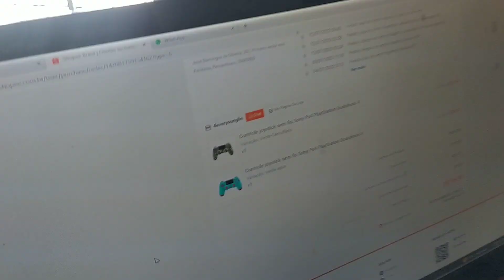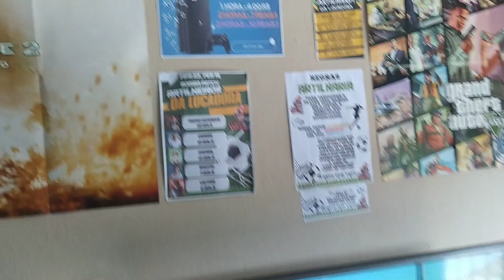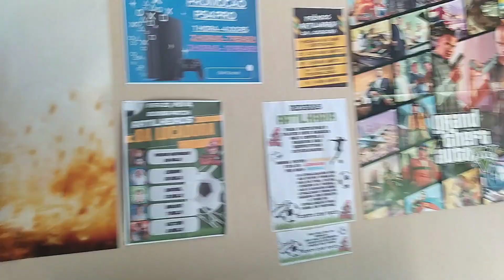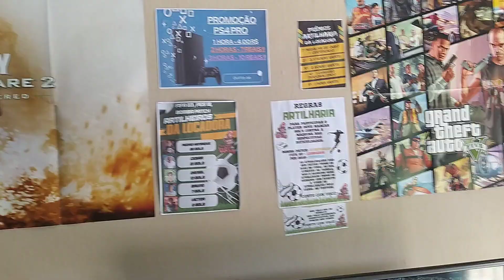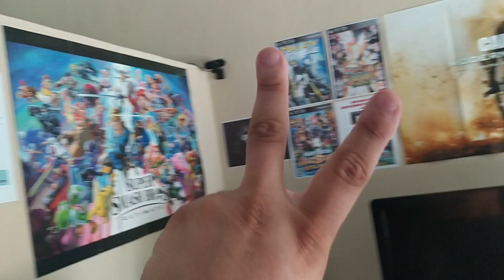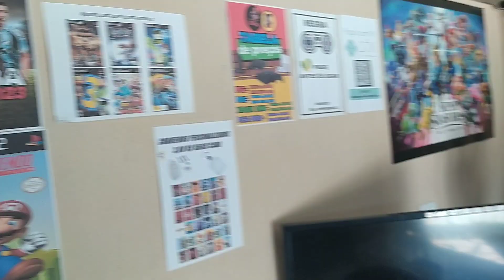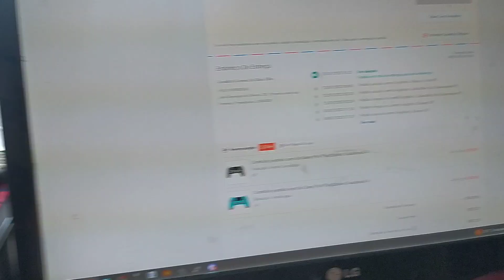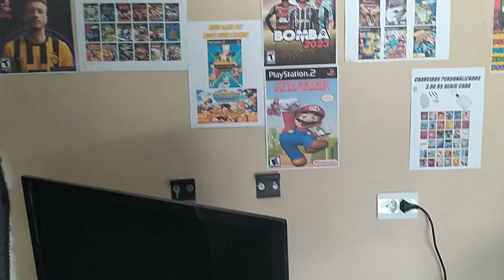FINALMENTE!! PS4 PRO NA LOCADORA + MUDANÇAS NOS PS3